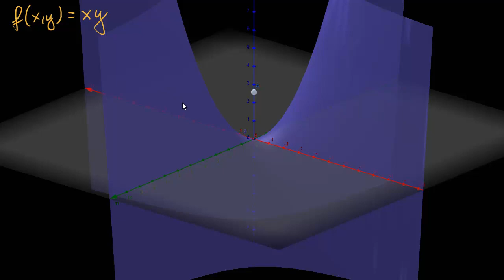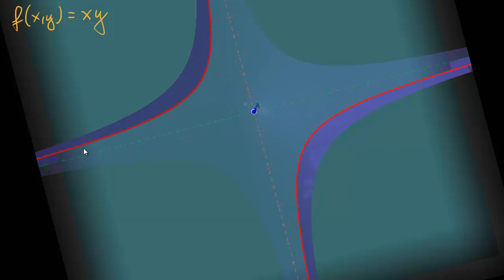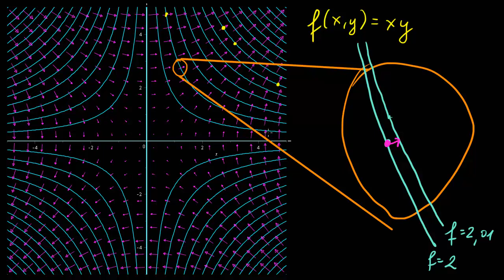Gradient i wykresy konturowe